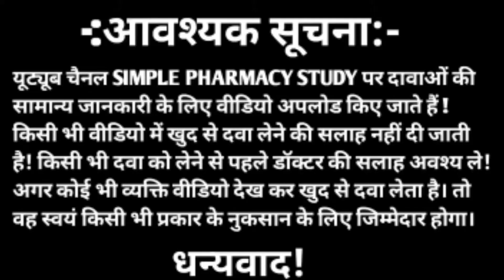दर्द का ट्यूब | Diclofenac gel ip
Hello dosto es video me hamne diclofenac gel ke baare me bataya hai.

Your quaries:-
diclofenac gel ip 1 w/w
diclofenac gel bp
diclofenac gel ip kis kaam aata hai in hindi
defenac gel

Warning:- This video is only for your general knowledge.  Be sure to consult your doctor before taking any medicine.  If you take any medicine by yourself and any side effect comes from it then this channel will not have any responsibility.